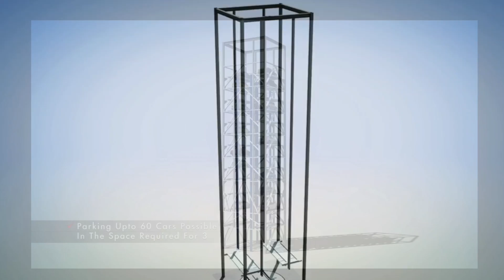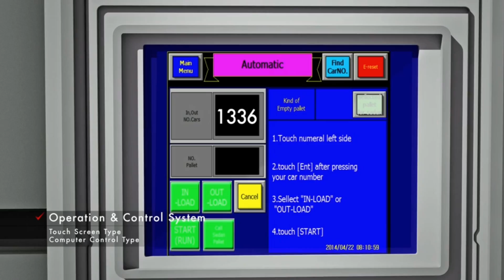M28EKM Smart Car Parking Tower by Infinity Group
This project will solved the parking problem for big cities in UK